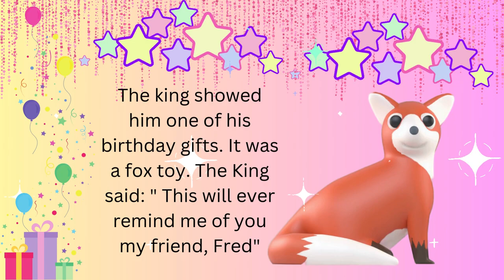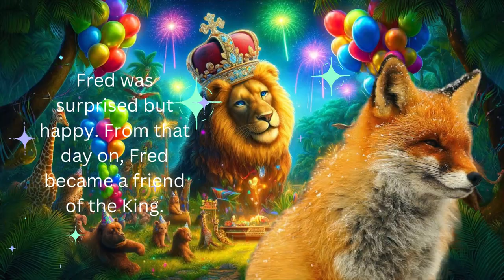Storytelling for Kids| The King's Birthday| قصص للاطفال باللغة الإنجليزية | कहानी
Experience tales of bravery, love, and mystery, all from the comfort of your home.

子ども向けの物語の読み聞かせ！ 勇気、愛、ミステリーの物語をすべて自宅で体験してください。 忘れずに購読してベルのアイコンを押して、魔法の旅の最新情報を入手してください。 以下のコメント欄で、あなたの考えや次に聞きたいストーリーを共有してください!

हमारे नवीनतम कथा-कहानी वीडियो में साहसिक कार्य के दिल में गोता लगाएँ, जहाँ पौराणिक कथाएँ जीवंत हो उठती हैं और किंवदंतियाँ हमारे बीच चलती हैं। बहादुरी, प्रेम और रहस्य की कहानियों का अनुभव करें, वो भी अपने घर के आराम से। अपने विचार साझा करें और नीचे कमेंट्स में बताएं कि आप अगला कौन सा कहानी सुनना चाहते हैं!

深入冒险的心脏，观看我们最新的故事讲述视频，神话变为现实，传说走在我们中间。体验勇敢、爱与神秘的故事，所有这些都可以在您的家中舒适享受。不要忘记订阅并点击铃铛图标，以便与我们的魔法旅程保持更新。在下面的评论中分享您的想法以及您希望听到的下一个故事！讲故事

Sumérgete en el corazón de la aventura con nuestro último vídeo de cuentacuentos, donde los mitos cobran vida y las leyendas caminan entre nosotros. Experimenta historias de valentía, amor y misterio, todo desde la comodidad de tu hogar.

Mergulhe no coração da aventura com nosso mais recente vídeo de contação de histórias, onde mitos ganham vida e lendas caminham entre nós. Experimente contos de bravura, amor e mistério, tudo do conforto de sua casa. Não esqueça de se inscrever e clicar no ícone do sino para ficar atualizado com nossas jornadas mágicas.

Погрузитесь в сердце приключения с нашим последним видео о рассказывании историй, где мифы оживают, а легенды ходят среди нас. Почувствуйте истории о храбрости, любви и тайнах, всё это у вас дома.

私たちの最新のストーリーテリングビデオで冒険の心へと飛び込み、神話が生き生きとし、伝説が私たちの間を歩く世界を体験してください。勇気、愛、そして謎の物語を、自宅の快適さから感じ取ってください。魔法のような旅を最新の状態に保つために、購読してベルのアイコンをクリックするのを忘れないでください。コメントであなたの思いを共有し、次に聞きたいストーリーが何か教えてください！ストーリーテリング

우리의 최신 스토리텔링 비디오와 함께 모험의 심장부로 뛰어들어 신화가 생생하게 되살아나고 전설이 우리 사이를 걷는 세계를 체험하세요. 용기, 사랑, 그리고 미스터리의 이야기를 집의 편안함에서 경험해 보세요. 마법 같은 여행의 최신 소식을 받아보려면 구독 버튼을 누르고 종 모양 아이콘을 클릭하는 것을 잊지 마세요. 댓글에서 당신의 생각을 공유하고 다음에 듣고 싶은 이야기가 무엇인지 알려주세요!

Immergiti nel cuore dell'avventura con il nostro ultimo video di racconti, dove i miti prendono vita e le leggende camminano tra noi. Vivi storie di coraggio, amore e mistero, tutto dalla comodità di casa tua. Non dimenticare di iscriverti e cliccare sull'icona della campanella per rimanere aggiornato sulle nostre magiche avventure.

Plongez au cœur de l'aventure avec notre dernière vidéo de conte, où les mythes prennent vie et les légendes se promènent parmi nous. Vivez des histoires de courage, d'amour et de mystère, tout cela depuis le confort de votre maison.

Maceraların kalbine dalın, mitlerin hayat bulduğu ve efsanelerin aramızda yürüdüğü en son hikaye anlatımı videomuzla. Cesaret, aşk ve gizem dolu hikayeleri, evinizin konforundan yaşayın.

Ngena enhliziyweni yemigudu ngevidiyo yethu yakamuva yokulandisa izindaba, lapho imilando iphila khona futhi izinganekwane zihamba phakathi kwethu. Zizwele izindaba zobuqhawe, uthando kanye nemfihlakalo, konke ukusuka ekhaya lakho. Ungakhohlwa ukubhalisela nokucindezela uphawu lwensimbi ukuze uhlale usesikhathini ngohambo lwethu olumagical.